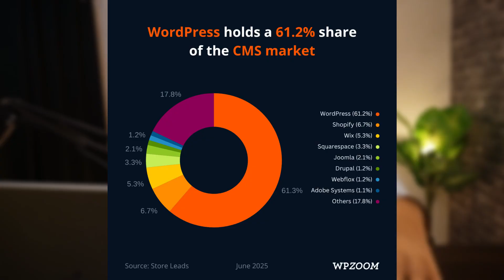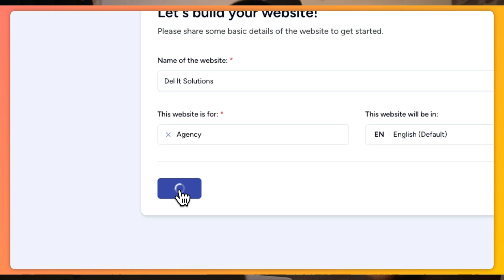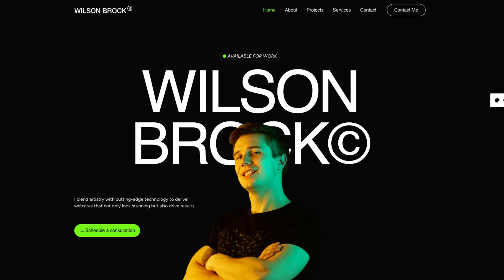Why Learn Wordpress in 2026 - Is it Still Worth in 2026?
Is WordPress Still Worth Learning in 2026, Lets explore. Learn Wordpress in 2026 - Here's Why!
In this video lets talk about How I got started with WordPress and how you can Learn it and make a good carrier in it. So if you are thinking Is learning Wordpress worth it? Here is the answer

💻 My laptop
📷 My camera
🖥️ My Monitor
🎙️ My USB mic
🎤 My condenser mic XM8500
🎛️ Audio interface